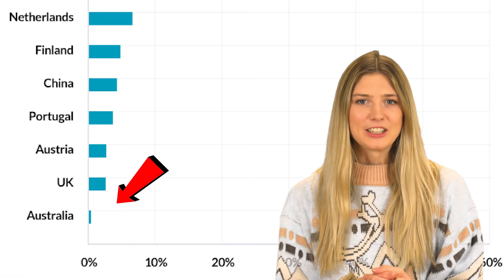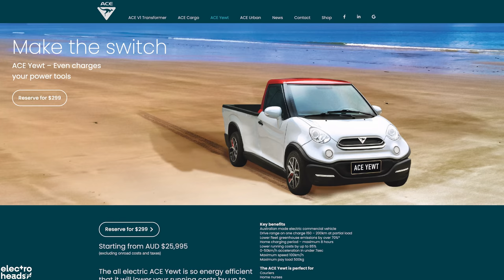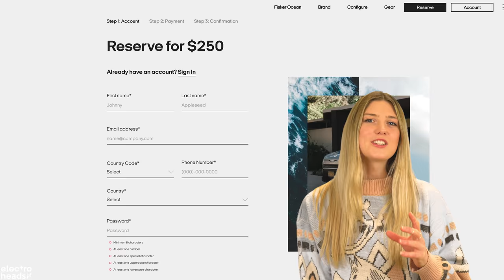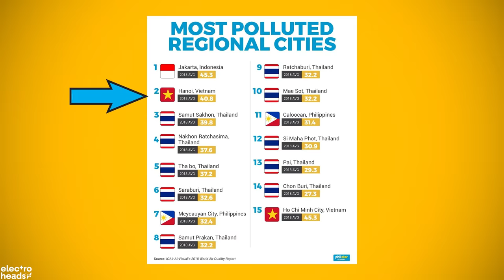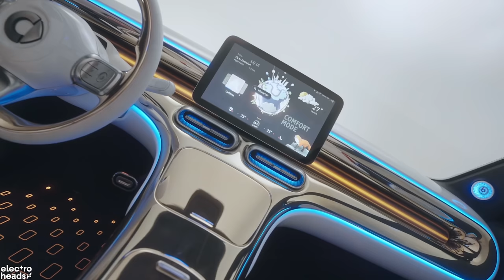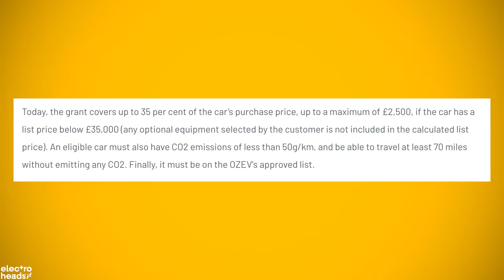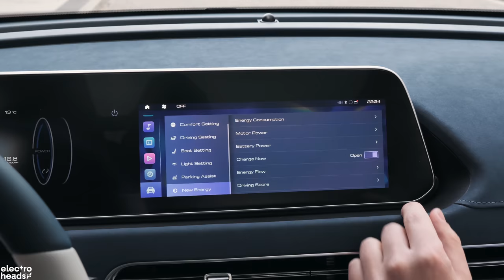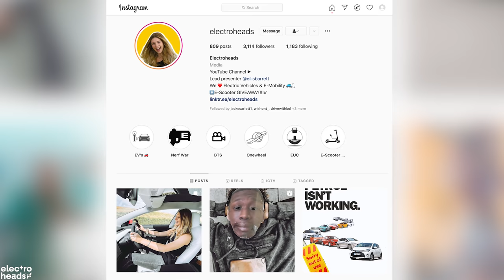Electric Cars You Might Not Know Are Coming In 2022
2022 is just around the corner and with it comes a whole new host of electric vehicles. Today Eilis is taking a look at the latest cars and concepts set to release that you may have missed.

00:00 Intro
01:06 ACE EV
03:35 Fisker
06:30 VinFast
09:21 Smart
11:52 Volkswagen
13:37 ORA
16:03 MG
18:00 Outro